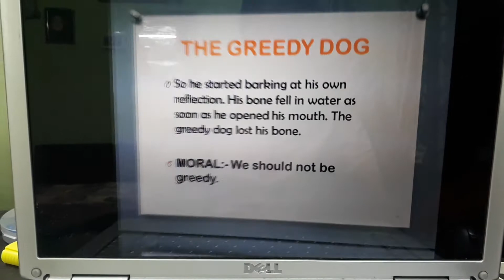PowerPoint presentation on the story The Greedy Dog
Here is the story: 👇👇
Once upon a time there was a dog who was very hungry. He searched for food everywhere and at last he found a bone. He picked the bone with his mouth and started going back to his home. There was a bridge on the way to his home.When he started crossing it he saw his own reflection in the water. The dog thought that there was another dog with a bone in water. He wanted to get that other bone too.So he started barking at his own reflection. His bone fell in water as soon as he opened his mouth. The greedy dog lost his bone.

MORAL:- We should not be greedy.